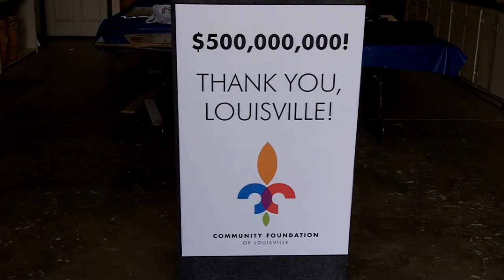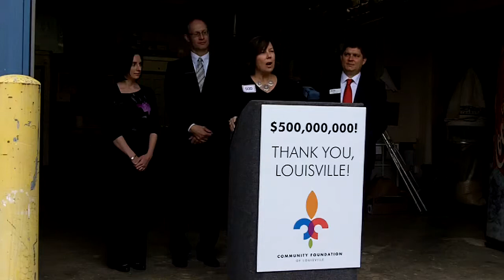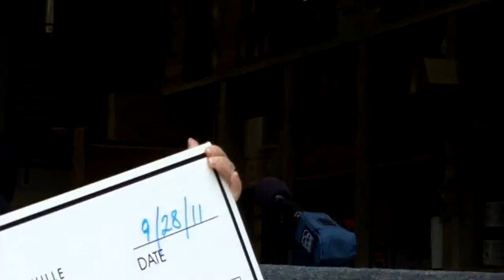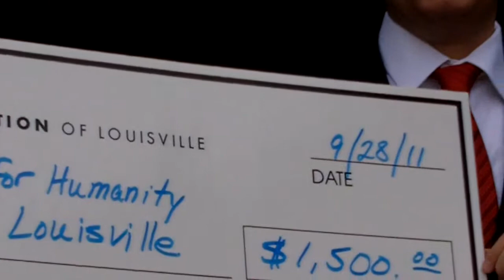Grant Milestone - $500 Million charitable grants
The Community Foundation of Louisville celebrates reaching a significant milestone - over $500 million in charitable grants since 1984. A recent grant of $1500 of Habitat for Humanity of Metro Louisville helped the Foundation cross this financial threshold.